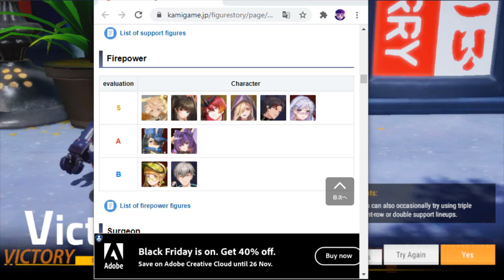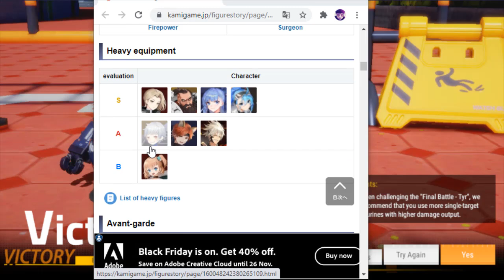HERO INI WAJIB PUNYA IMBA BANGET - MUST HAVE - FIGURE FANTASY MOBILE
First-ever figurine-themed 3D mobile game Figure Fantasy will officially have its global version soft launch on Nov 16th
Soft launch Date: 11:00 on 16 November 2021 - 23:59 on 29 November 2021 (UTC+8)
Launch Countries & Regions: Australia, New Zealand
Download Store: Google Play Store only
Yuki is sure Master must have tons of questions about the test. That’s why Yuki has specially prepared a Soft Launch FAQ. If there is still anything not clear, leave Yuki a message. Yuki will try her best to answer Master’s questions!
Soft Launch FAQ：
1. Soft Launch Date
11:00 on 16 November 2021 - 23:59 on 29 November 2021 (UTC+8)
2. Launch Countries & Regions
Australia & New Zealand
3. Download Store
Only in Google Play Store
4. Download Method
The app will be available in the Google Play Store at 00:00 on 16 November 2021 (UTC +8) (slight delays possible), after which all masters can pre-download the game (note: the server will be launched at 11:00 on 16 November 2021 (UTC +8), and you can't enter the game before then, so please take note).
5. Recommended Configuration
Android 4.3 or above, at least 3G or higher available storage space (ROM).
6. Account Registration & Login
We recommend using a Komoe account or a third-party platform authorization login (Google account, Apple account).
We recommend that you upgrade your Guest account to a formal account as early as possible.
7. Other Questions
Q: What should I do if the game lags?

A: 1) You may have too many apps executing in the background, causing heavy memory usage. We recommend that you close all background apps.
2) You can try to set the graphics quality to low first, and see if there's any improvement.
3) Your device may be suffering from poor heat dissipation, resulting in lag. If your device gets hot while you play the game, we recommend that you stop playing for a while and wait for the device to return to normal temperature before continuing.
Q: What should I do if my recharge has not been credited to my account?
A: For the masters who have recharged but the items have not been received, please contact our customer service center, and provide the corresponding Order No. After verification, your items